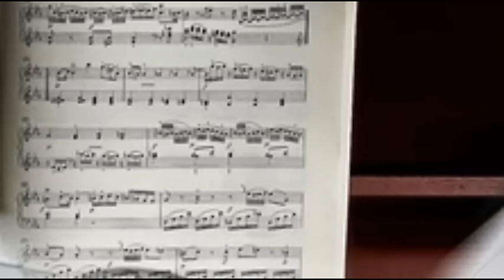Ludwig van Beethoven....Pro Elišku....